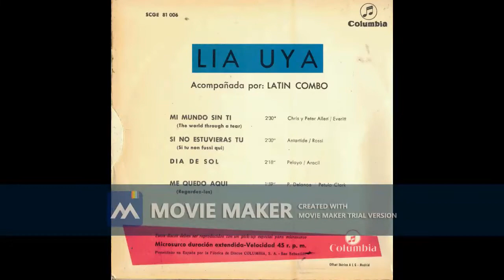LIA UYA - Día de sol (1966)